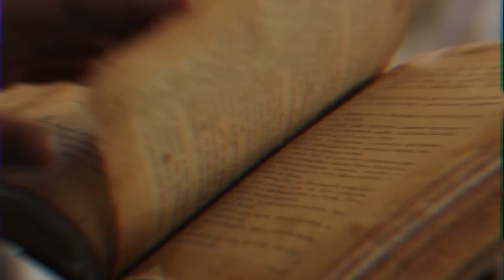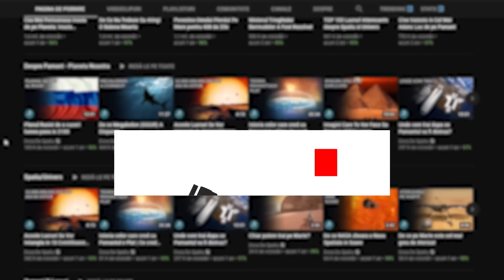Ce a Gasit NASA pe Marte Te Va Soca